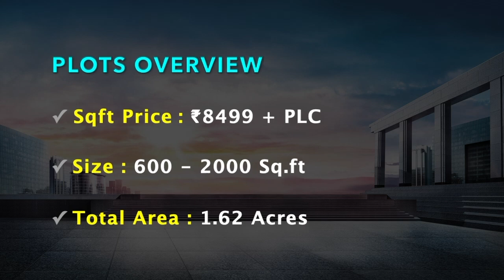Tambaram Plots For Sale, Chennai | VGN Mugavari | Chennai Villa Land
PLOTS OVERVIEW

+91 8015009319